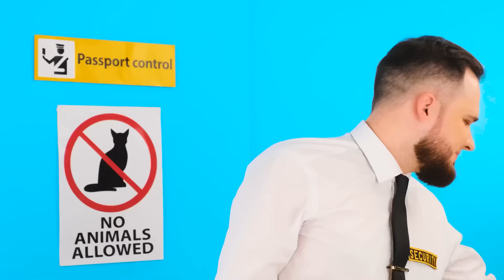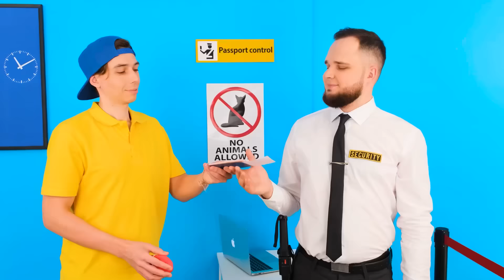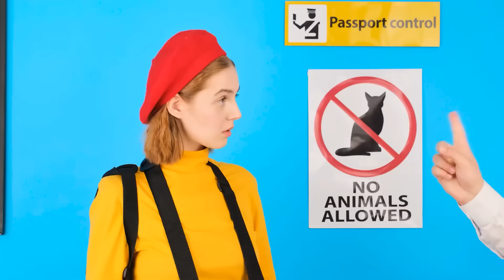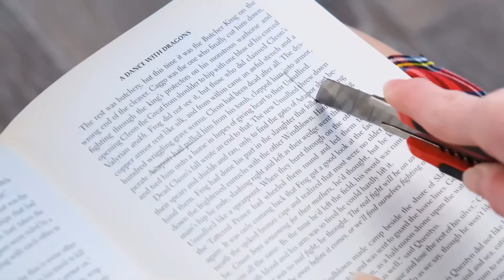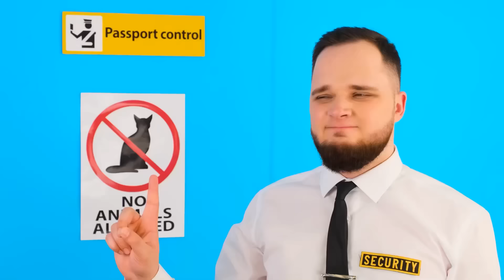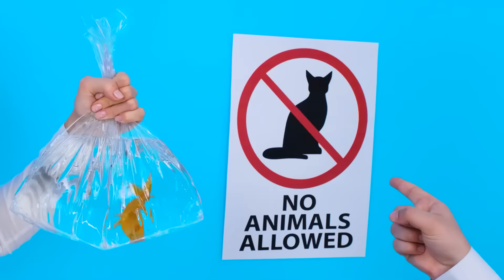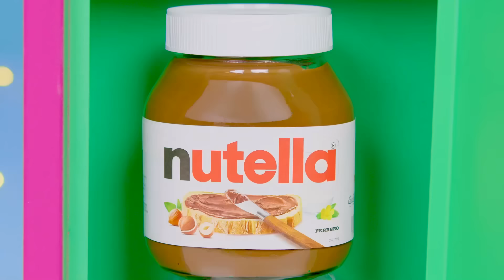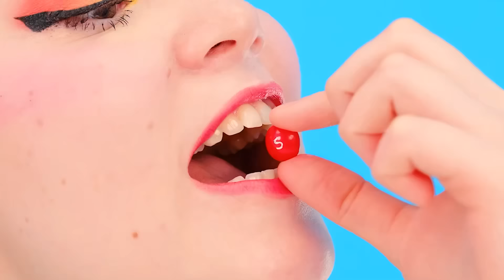Как Пронести Домашних Животных в Самолёт | Смешные Моменты от 4Teen Challenge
Сегодня мы покажем, как пронести питомцев с собой! Присоединяйтесь, будет очень весело!